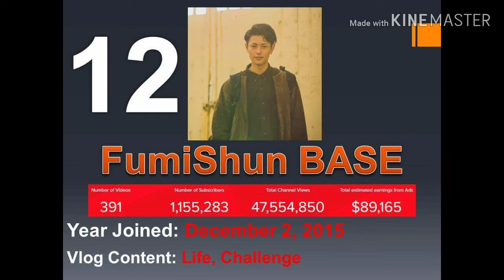Trending: Top 15 Highest Paid Pinoy YouTubers | March 2019 Edition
Ang ranking po na iyan ay galing po sa link na ito
inalis ko lang po ung mga company Youtube.

You may also share this to your friends and social media accounts.

Thank you everyone! Have a wonderful day!!!